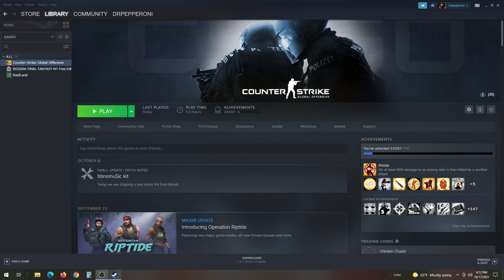Counter strike Gameplay 2021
Steam username: Drpepperoni